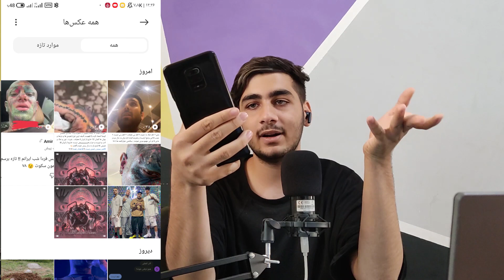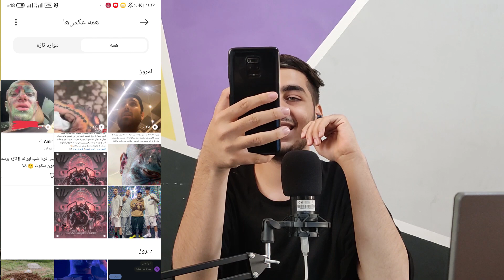اوه ! کتک خوردن امیر تتلو وسط دعوا | درگیری با بهروز تتو آرتیست تتلو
رپ تایم | raptime

رخبر های رپ
تتلو ممرضا شایع
اخبار مارکت رپ فارس
حواشی رپ
حواشی خواننده ها
حواشی رپرها
میم فان میم های رپفارس
اخبار رپرها
اخبار رپ فارس
حواشی جدید رپ فارس
حواشی رپ فارس
اخبار رپ فارسی
حواشی رپ فارسی
اخبار رپ ایران
حواشی رپ ایران
اخبار رپ فارس جدید
اخبار رپ فارسی جدید
حواشی رپ فارس جدید
حواشی مارکت رپ ایران
حواشی رپ فارسی جدید
اخبار رپ ایران جدید
حواشی رپ ایران جدید
اخبار رپرهای ایرانی جدید
حواشی رپرها جدید
حواشی مارکت رپ فارس
اخبار مارکت رپ فارسی
حواشی مارکت رپ فارسی
حواشی رپ ایران
اخبار مارکت رپ ایران

درود به همگی محمد هستم اینجا چنل رپ تایم هست هر هفته با کلی ویدیو سبک رپی برسی درامد های رپر های رپ فارس برسی دیس ترک ها خبر و حاشیه های رپ فارسی در خدمت شما هستیم
شبکه های اجتماعی رپ تایم  :
چنل تلگرام  :
رپ تایم